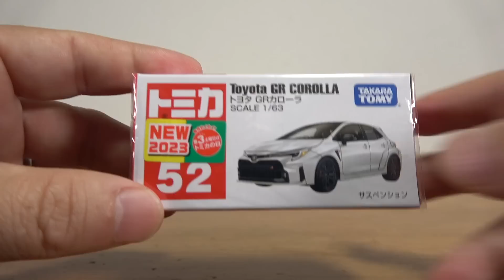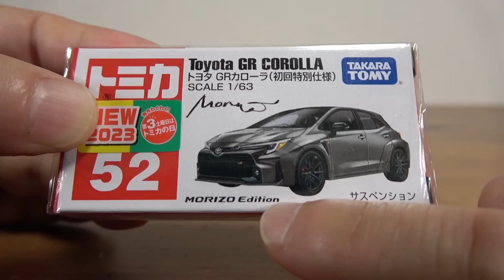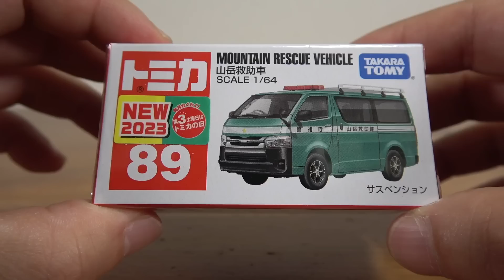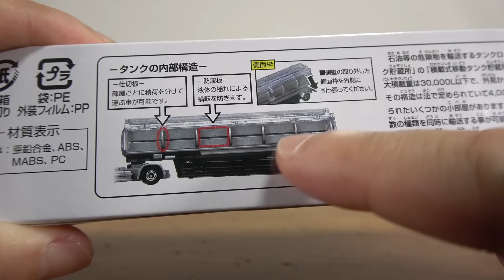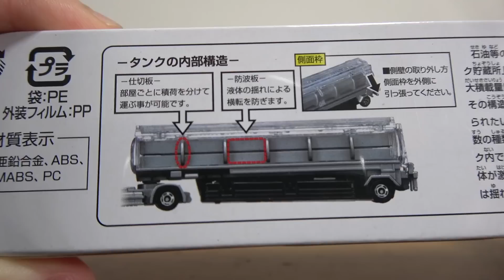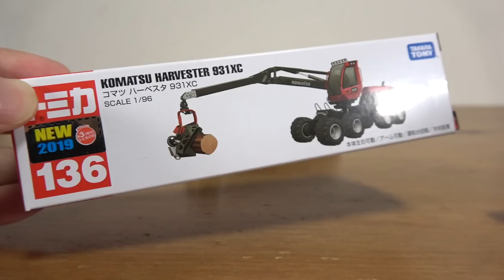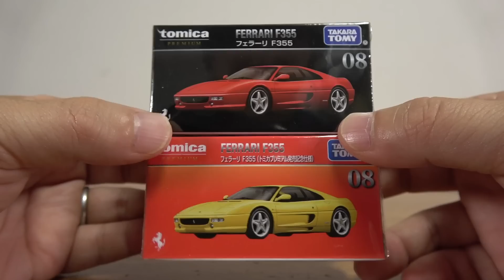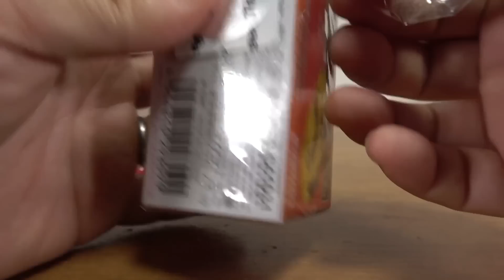モリゾウエディションの特別感ハンパない！2023年9月新作トミカ GRカローラ(初回特別仕様)・山岳救助車・ロングトミカ クリアタンクのタンクローリー・プレミアム フェラーリ F355(発売記念仕様)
13歳以下の方がご視聴される際は保護者の方とご一緒にご覧ください。

第二弾
第三弾